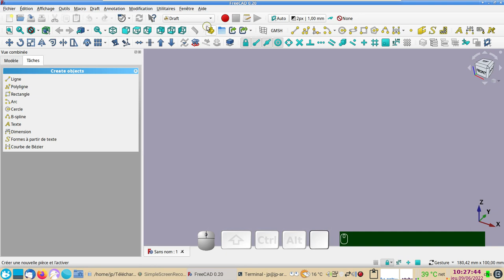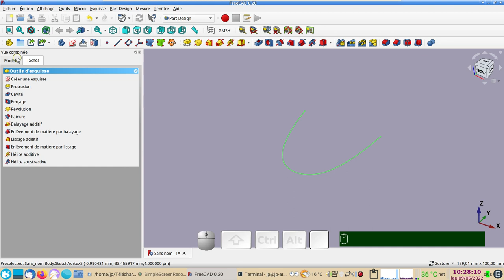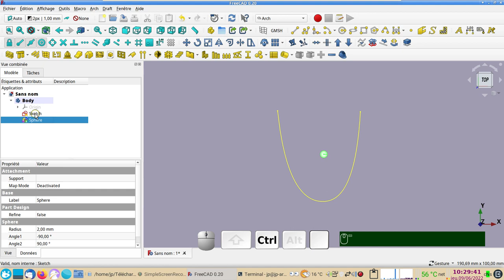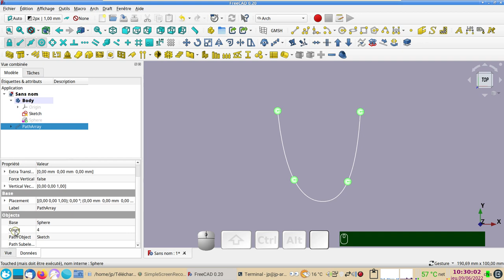FreeCAD 0.20 : Créer un "Réseau selon une courbe" sur un collier de perles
La fonction "Réseau selon une courbe" (ateliers Draft ou Arch) permet de multiplier (copies multiples) les perles de ce collier le long du fil.